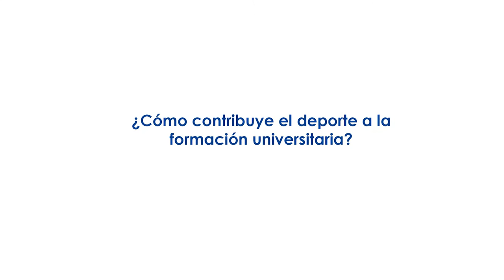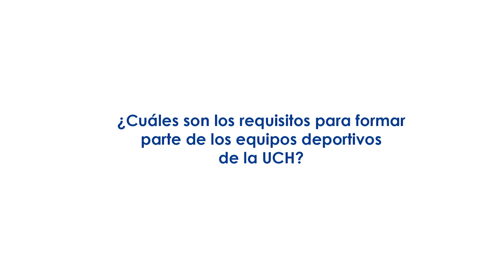Entrevista al profesor Francisco Bacilio - Deporte y Formación Integral